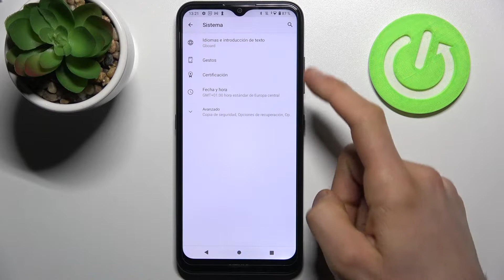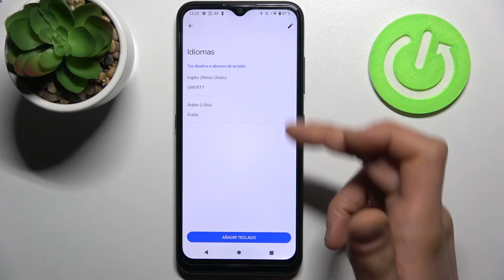Cómo cambiar el tema del teclado en NOKIA 1.4 - teclado bilingüe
¡Hola a todos! En este tutorial queremos mostrarte cómo cambiar el tema del teclado en NOKIA 1.4 fácilmente. Para aprender a poner una imagen en teclado en NOKIA 1.4 sigue las instrucciones del vídeo.

¿Cómo cambiar el tema del teclado en el NOKIA 1.4? ¿Cómo activar el Gboard en el NOKIA 1.4? ¿Cómo se cambia el tema de teclado en el NOKIA 1.4? ¿Cómo cambiar el tema del teclado en mi NOKIA 1.4? ¿Cómo funciona Gboard en el NOKIA 1.4? ¿Para qué sirve Gboard en el NOKIA 1.4?